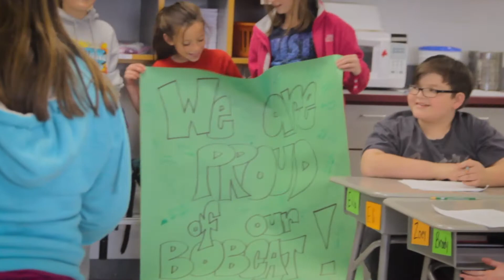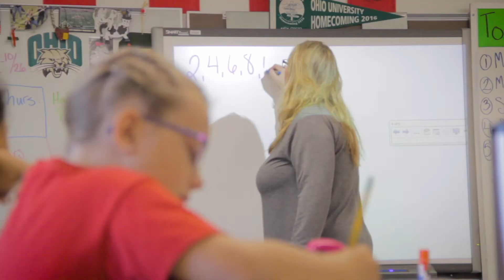Northern Local Schools: Milken Educator Award